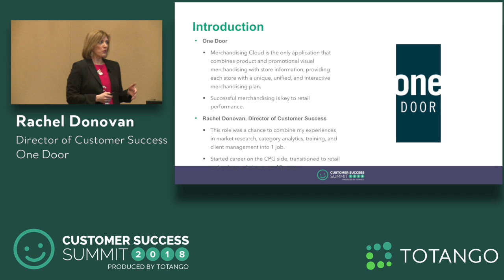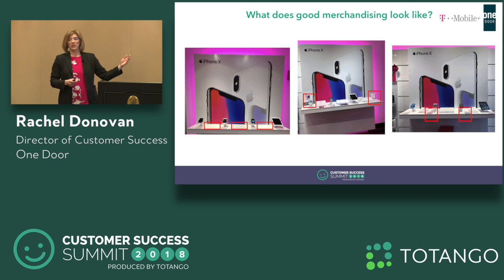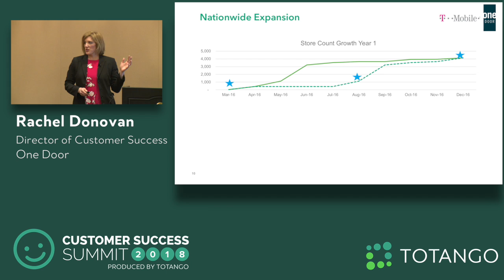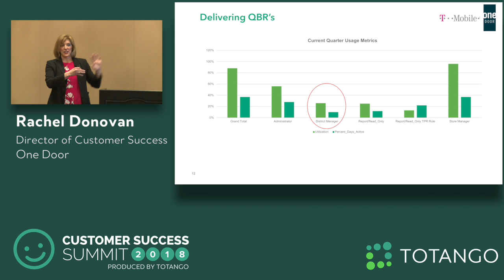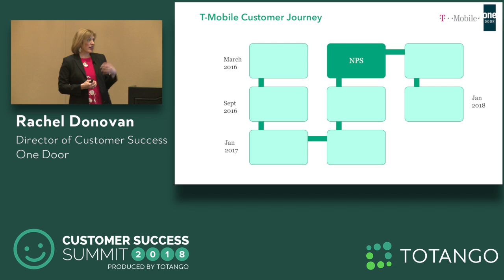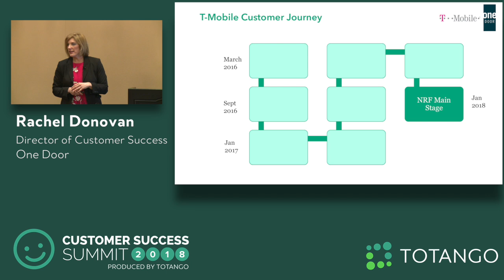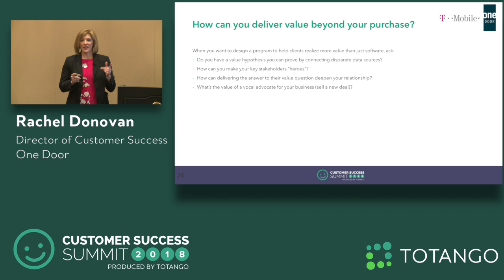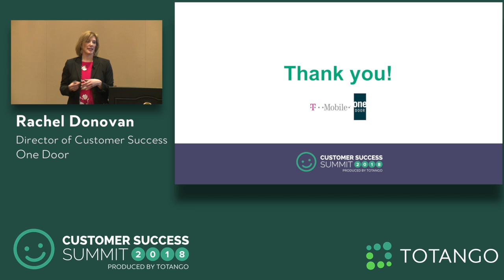Using Product Usage to Expand Nation Wide with T-Mobile - Customer Success Summit 2018 (Track 2)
Speaker: Rachel Donovan, Director of Customer Success at One Door.
Our client said, “We don't know how to talk about the value we are getting from your software internally." We said, "let us help.” Join this session to hear how One Door not only proved the value delivered to T-Mobile, but grew the relationship with them because they equipped their core constituents with product engagement data.